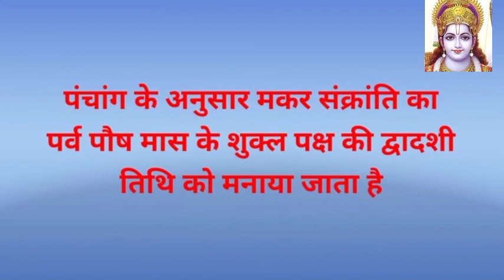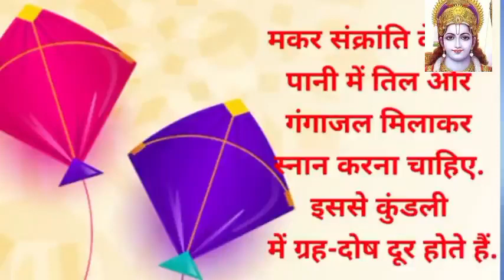Makar Sankranti 2023 पुरुष हो या महिलाएँ आज ज़रूर कर लें ये काम । दान करते समय न करें ये गलती ।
Makar Sankranti 2023 पुरुष हो या महिलाएँ आज ज़रूर कर लें ये काम  । दान करते समय न करें ये गलती ।Makar Sankranti 2023 पुरुष हो या महिलाएँ आज ज़रूर कर लें ये काम  । दान करते समय न करें ये गलती

____________________________________________#bhakti bhavna
bhakti bhav